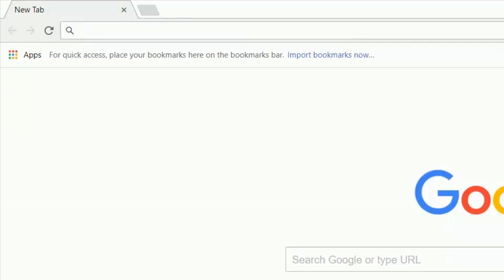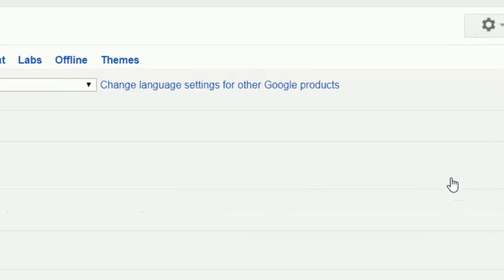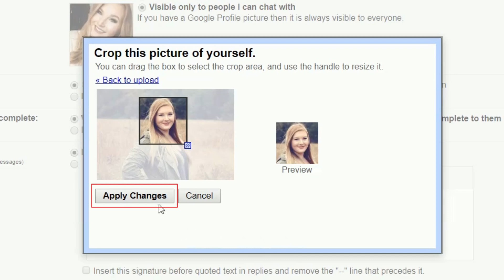How to Add or Change Your Gmail Account Photo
Watch this video to learn how to add a photo to your Gmail account or change your Gmail photo to something new. We’ll walk you through the process of both adding or changing your Gmail profile picture, and give you some tips to get the best picture possible to use for your account.

To add a profile photo to your Gmail account, go to gmail.com and log in. Click the gear icon, then select Settings. Then, click Select a Picture. Click Choose File. Find the picture you’d like to use, then click Open. Adjust the crop of the photo. When you’re happy with the picture, click Apply Changes.

To change your Gmail profile photo, open your Gmail settings. Then, scroll down and click Change Picture. Next, click Choose File to upload a new photo. Find the photo you’d like to use for your account, then click Open. Crop the picture how you’d like it to look, and click Apply Changes to save it.

Tips to getting the best Gmail photo:
1. Use a plain background when taking your photo. Nobody wants to see your bedroom or anything that could take away from your face.
2. Don’t use images that are too dark, blurry, or include other people. Make sure your photo clearly shows your face.
3. Keep your photo updated. Now that you know how easy it is to do, try to keep your profile current.